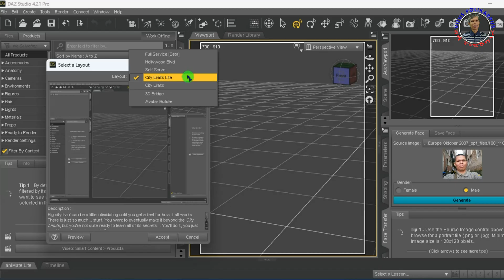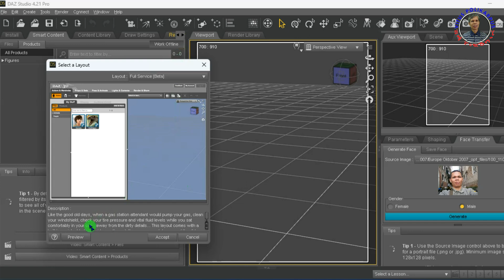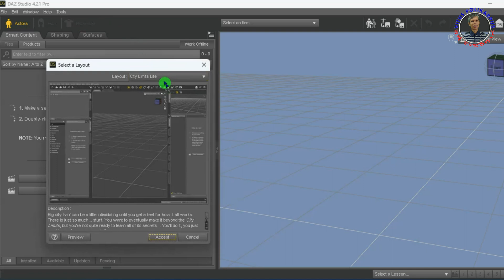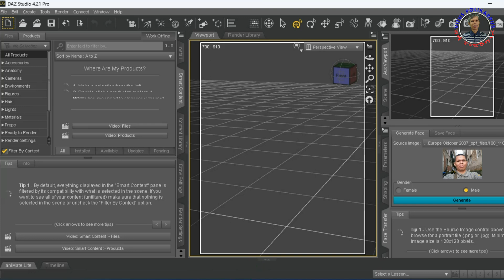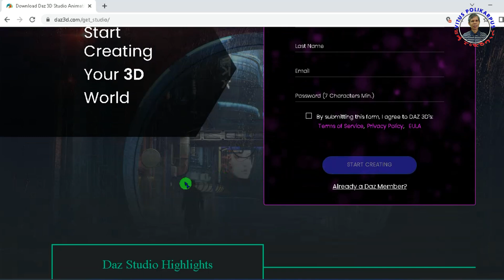Tampilan Layout Software Animasi Gratis Daz Studio 4.21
Daz Studio menyediakan pilihan layout yang bisa diubah dan digunakan sesuai kebutuhan :
1. City Limits Lite merupakan layput standar bawaan software
2. Full Service (Beta)
3. Hollywood Blvd
4. Self Serve
5. City Limits
6. 3D Bridge
7. Avatar Builder
Gunakan layout sesuai keinginan dan kebutuhan Anda